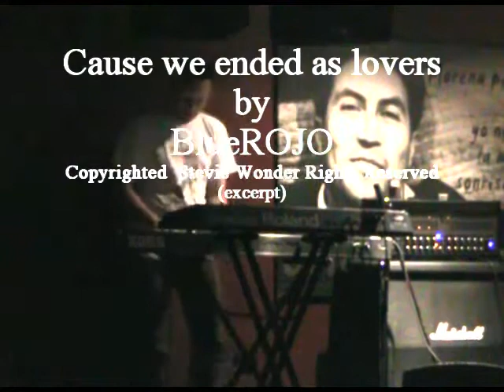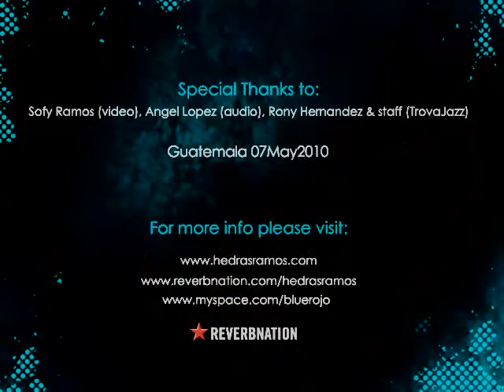BlueROJO live at TrovaJazz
This was a live show at TrovaJazz, a small but very warm venue in Guatemala City!

Musicians:

Lead Guitar: Hedras Ramos
Drums: Fernando Martin
Keys: Helbert Arias
Rhythm Guitar: Alejandro Matamoros
Bass: Hedras Ramos Sr.

Special thanks to:
Rony Hernandez,  Angel on the mixer and Sofy on the video camera.

Fireboard Pedal boards
Soccermania
4 Season pickups
Guitar Pro6